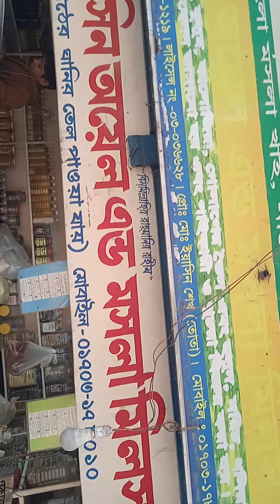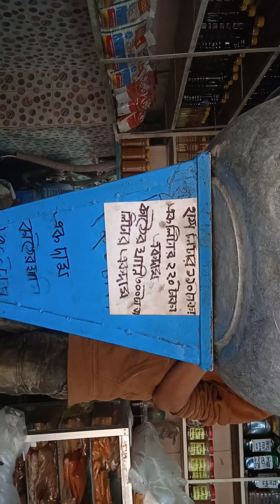খাঁটি সরিষার তেল। Pure Mustard Oil